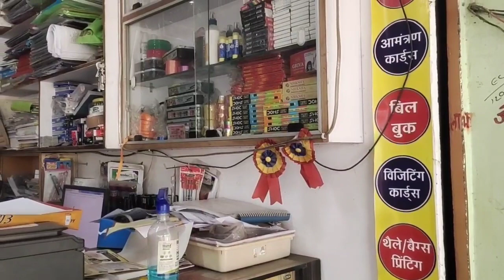Dipti Printing Press Dongargarh |Business Vlog 1|Printing Service in Dongargarh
Buisness Vlog 1
Exploring Local Buisness in Dongargarh
Dipti Printing Press Dongargarh
In Front of St. Peter's Convent School , Dgg
Khairagarh Road , Dongargarh
Owner : Mr. Ashok Yadav